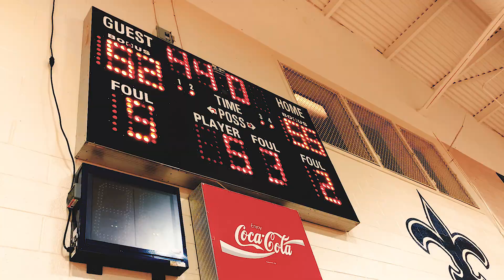Play4Something Ep1. - Visualize Success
Today we look at the Redan Raiders who take on the Cedar Grove Saints and Carver Panthers. We look at their Senior Night, and if they are willing to win and get that home region tournament game they haven't had in years